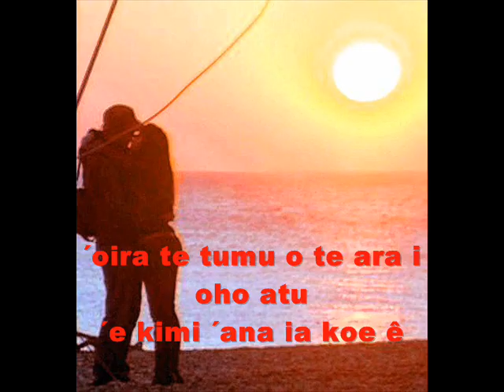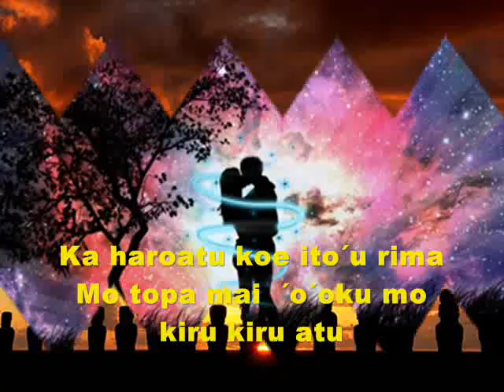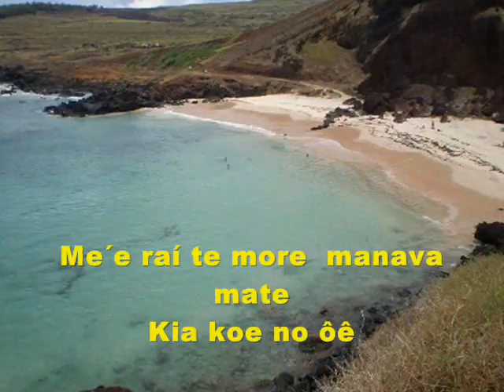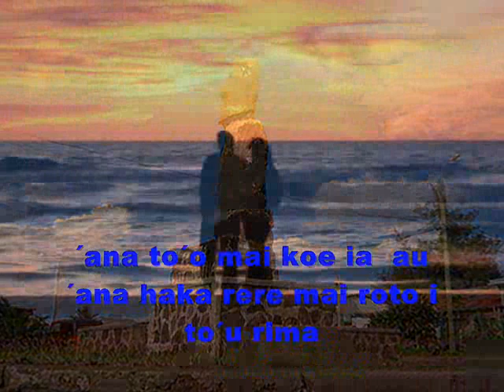Topatangi; More manava mate. (con letras)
More manava mate. (enamorado, es el titulo de esta canción que hace referencia de manera poetica a la espera de su amada)